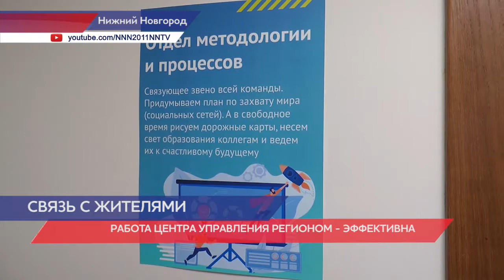Нижегородский ЦУР обработал более 25 тысяч обращений с начала года